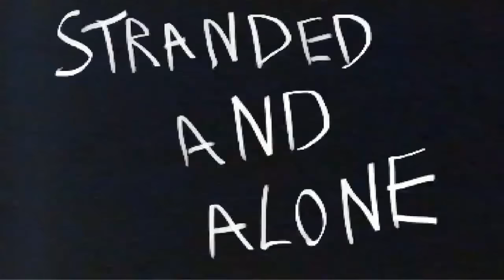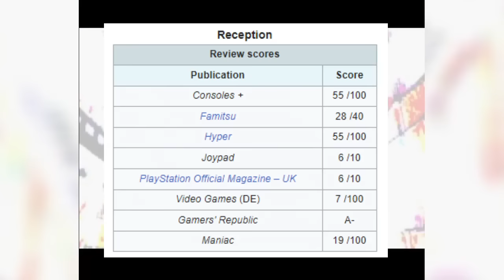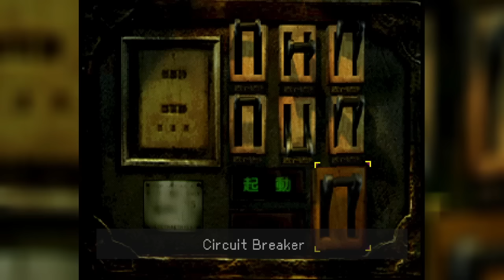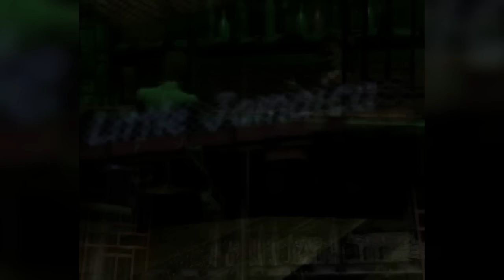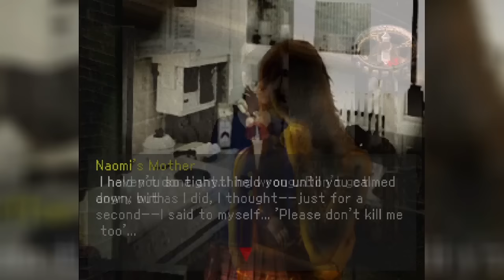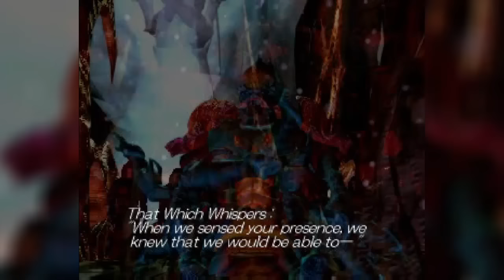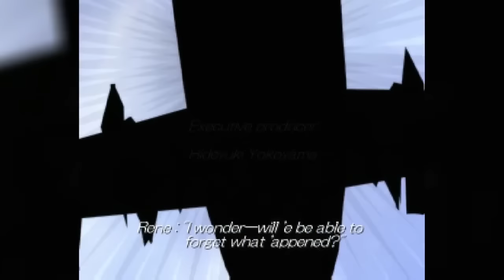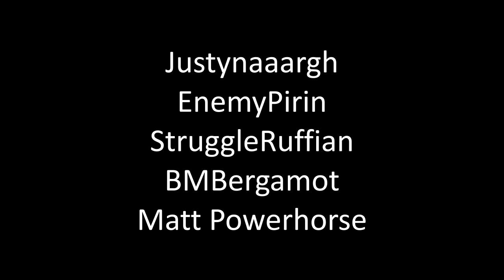Hellnight: PS1 Survival Horror's Best Kept Secret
It’s New Year’s Eve 1999 in Tokyo. While the rabble are waiting for the big ball to drop, we’re in a metropolis-sized bomb shelter running away from a bejorted beast.

Hellnight (known as Dark Messiah in Japan) is a 1998 horror game for the PlayStation 1. A masterclass in sense of place, Hellnight and its implacable stalker paved the way for genre darlings Amnesia the Dark Descent and Alien: Isolation over a decade earlier.

Thanks to EnemyPirin for the NURV logo.

Enjoyed this? . All donations will go directly into making this channel bigger and better with more timely releases.

00:00 Intro - Pursuit Horror
10:32 - Prologue: The Sewers
18:30 - Cultural context
23:59 - Act 1
39:39 - Act 2
59:29 - Act 3
1:08:50 - Character Hallucinations
1:17:34 - The Altar (endgame)
1:22:50 - Endings
1:25:52 - Conclusion

Sans Soleil, Chris Marker 1983

Games Referenced:
3D Monster Maze
Aka Manto
Alien: Isolation
Amnesia: The Dark Descent
Clock Tower
Clock Tower 2: The Struggle Within
D
Day Seven
DeSpiria
Hellnight
Hunt the Wumpus
Nun Massacre
Outlast 2
The Ring: Terror's Realm
Silent Hill Downpour
Silent Hill Book of Memories